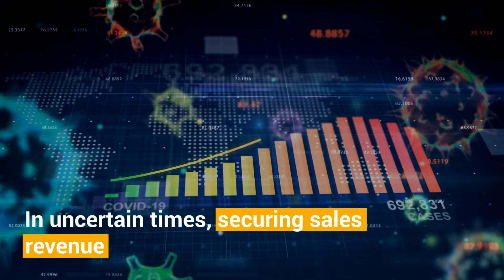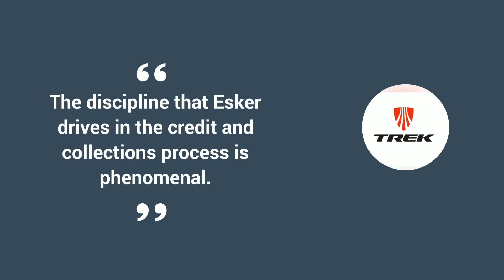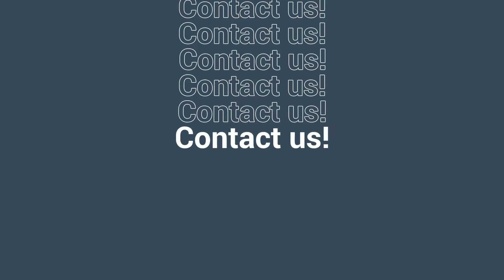Optimise AR processes maximise cash flow